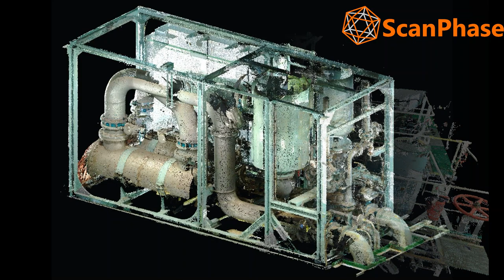Laser scanning Services for BWTS retrofit on Large Container Vessel Vessel 128653 t - Europe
Our company offer an extremely fast measurement process and offers an accurate 3D scan of the network pumps and pipes critical to the BWTS (Ballast Water Treatment system) so that engineers can:
- Agree on an efficient ballast water management plan
- Accurately implement the BWTS plan
- Easily install BWT system
- Keep complete records of the area of ​​interest.
The key to competitive utilization lies in being able to 3D capture the vessel "in operation" quickly, accurately and inexpensively. The early availability of detailed and accurate 3D studies from laser scan data allows shipyards to get ahead in planning the project, designing the refurbishment, and acquiring materials ready to start work as soon as the ship arrives at the repair dock. The use of scanning helps to shorten downtime.
We are 3D laser scanning and modeling consultants who help industrial engineering design professionals minimize risk, save time, and execute projects. Industrial projects are often affected by uncertainty. We provide 3D laser scanning services designed to eliminate these drawbacks. Industrial and manufacturing facilities are very dynamic spaces, so your 3D laser scanning solutions must also be dynamic.
Our job is to use our laser scanning solutions to create a 3D reality capture in a cloud of installation points and their content. Once the point cloud model is transferred to our client, they can integrate it into a modeling solution (eg Autodesk Factory Design Suite, Solidworks, Tekla, etc.) and use it as a basis to help locate equipment and create new flows of more efficient products. By creating a real shot, we can help our clients accurately calculate 3D space gaps and constraints.
The systems we use offer high-precision 3D data as well as images at a scanning speed of up to 1 million dots per second with a range of up to 330 m for color dot clouds with high level of detail and clarity Own of the real world. The purpose is to create a cloud of points from geometric samples on the surface of the object. These points can then be used to extrapolate the shape of the object.
Our company offers a 3D laser scanning service to assist owners and yards to be ahead of the market, planning the project, designing the refit and procuring materials ready to begin work as soon as the vessel reaches the repair dock.
We collaborates with naval companies and field specialists and offers high quality services for shipping companies in all European ports (Portugal, France, Italy, Spain, Malta, Netherlands, Germany, Belgium, Turkey, ...), Spanish ports (Valencia, Algeciras, Barcelona, Las Palmas, Bilbao, Santander, Tarragona, El Ferrol, Cartagena, Avilés ...) and North Africa.